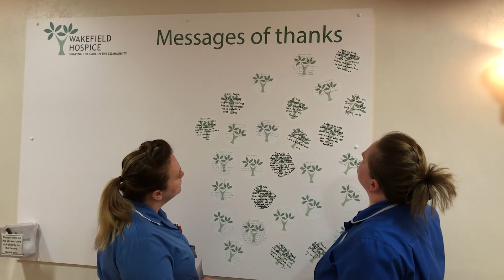Wakefield Hospice Covid-19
A short film about the work of the hospice during the Covid-19 crisis featuring a special message from Jane McDonald.